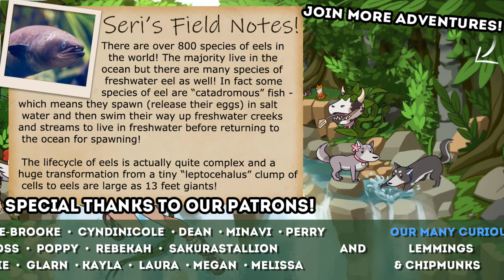ATTACK of the Seagulls?! 🦈Raft: Lost AGAIN • #20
Raft throws you and your friends into an epic adventure out on the big open sea, with the objective to stay alive, gather resources and build yourself a floating home worthy of survival.

🌿💚 Stay curious!! 💚🌿